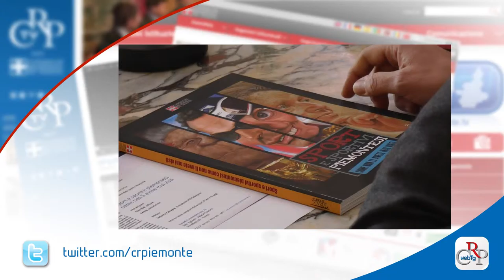Webtg n. 40 del 13 novembre 2015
Seduta straordinaria del Consiglio regionale, richiesta dalle minoranze, sull’accoglienza degli immigrati. Ampio il dibattito, con interventi di tutti i gruppi. Il Piemonte ospita 6.167 richiedenti asilo. Due i centri di prima accoglienza, nel Torinese e nell’Astigiano.

L’Assemblea ha poi licenziato il documento di economia e finanza. Il provvedimento è articolato in tre sezioni: le strategie di intervento in base allo scenario socio-economico locale, gli obiettivi strategici e l’analisi della situazione finanziaria.

Due nuove leggi sono state approvate dal Consiglio regionale. La prima regolamenta la professione di guida alpina. La seconda, in prima lettura,  modifica lo Statuto sostituendo le Comunità montane con le Unioni di Comuni.

Le amministratrici del Piemonte si sono ritrovate per “Expoelette”. Stand istituzionali e di associazioni, spazi musicali, letture pubbliche, attività per famiglie, allestiti a Torino in piazza San Carlo, in vista delle celebrazioni dei vent’anni di attività della Consulta.

I modelli imprenditoriali emergenti e le testimonianze di chi ha saputo contrastare la crisi con strumenti innovativi sono stati al centro del 7° Salone Nazionale GammaDonna. L’iniziativa si è svolta al Campus Einaudi, con il contributo della Consulta Giovani.

“Sport e sportivi piemontesi come non li avete mai visti”, il volume presentato in occasione del Salone del Libro, diventa una mostra itinerante, a disposizione gratuitamente di tutti i comuni piemontesi che ne fanno richiesta.

Online su crpiemontetv.it, sezione Memoria, nuovi filmati storici dedicati al territorio piemontese, grazie a un accordo con l’Istituto Luce. Dopo sport tipici e tradizione enogastronomica, la terza serie è dedicata a inaugurazioni e celebrazioni.